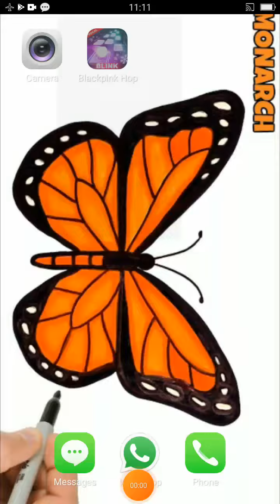blackpink hop game 😳😳only blackpink song